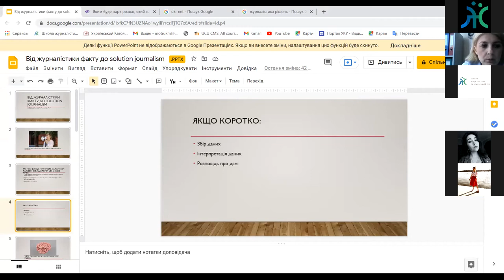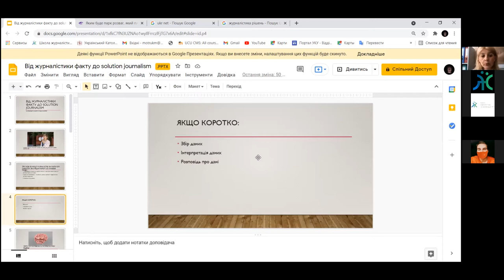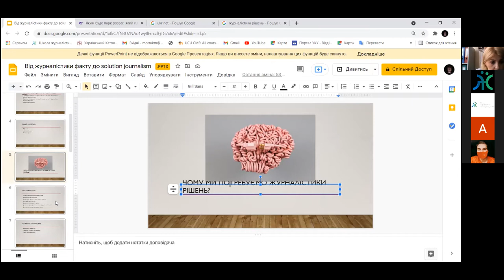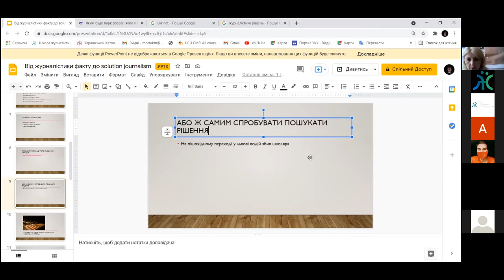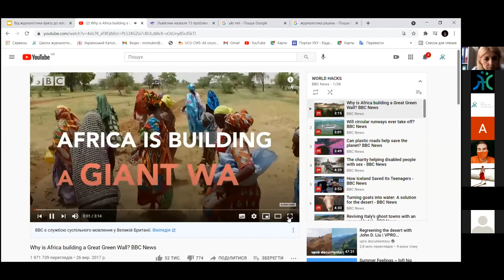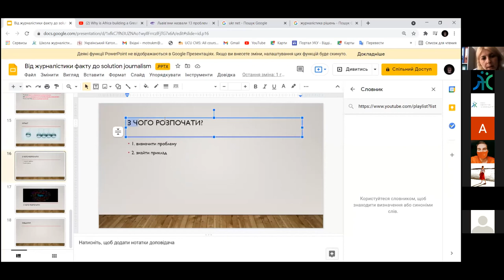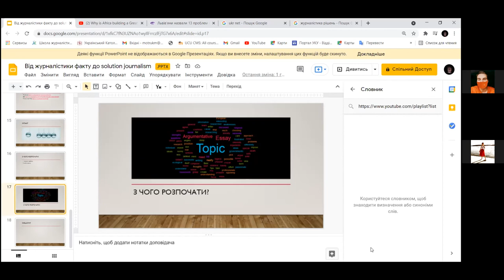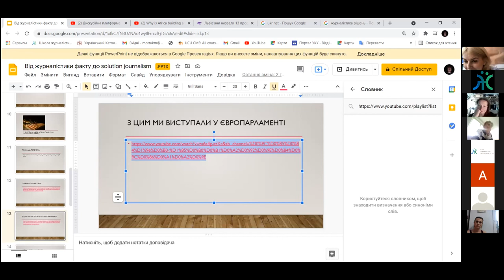Від журналістики факту до solution journalism. Як створювати конструктивний контент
Шостий курс від Світлани Жаб'юк - шеф-редакторки медіа-хабу «Твоє місто», журналістки, керівниці марістерської програми журналістика.

Тема: «Від журналістики факту до solution journalism. Як створювати конструктивний контент»